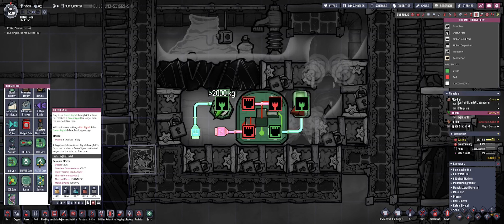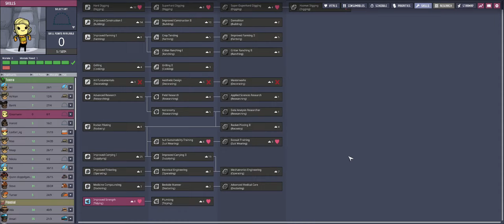Oxygen Not Included - A New Hope Working on Space food 12 8 22 EP47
A New Hope is a base started on an Oceania Cluster V-OCAN-C-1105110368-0. This play through will be work our way to colonizing all the plants with 2 to 3 dupes, build the great monument and work on space mining.
and let’s talk about ONI or any other games